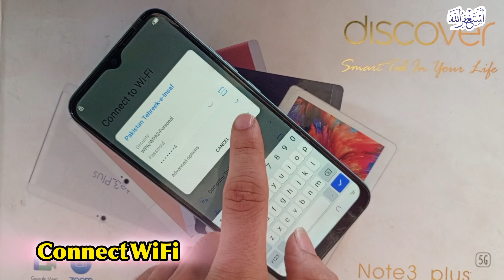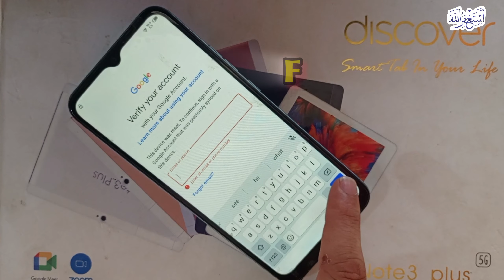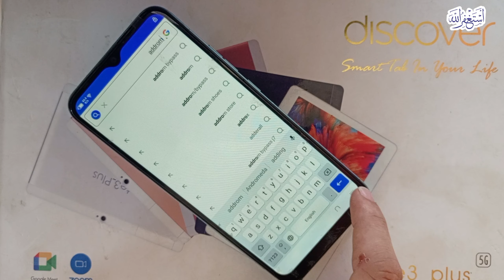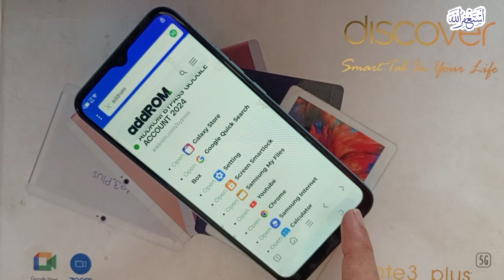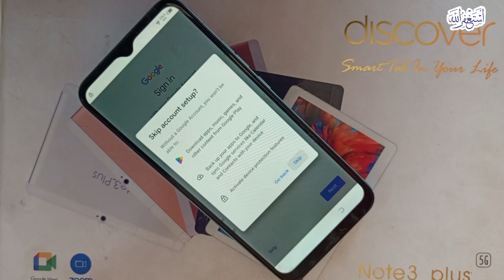Tecno Spark 6 Go Frp Bypass || KE5 Frp Bypass || Tecno KE5 Frp Bypass 2024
ʟɪᴋᴇ   |  sᴜʙsᴄʀɪʙᴇ   |  sʜᴀʀᴇ   |  ᴄᴏᴍᴍᴇɴᴛ
●▬▬▬▬▬▬▬ஜ۩۞۩ஜ▬▬▬▬▬▬▬●

Tecno Spark Go 2021 Frp Bypass Without Pc 2024"

Tecno Ke5 Frp Bypass

 Tecno Ke5 Frp Bypass Without Pc 2024.

*Tecno spark 6 Go FRP Unlock 2024 / tecno ke5 frp bypass 2024l
Tecno spark 6 Go FRP Unlock 2024
tecno ke5 frp bypass 2024
 TECNO SPARK 6 GO (KE5) GOOGLE ACCOUNT BYPASS ANDROID 10 Q WITHOUT PC |

                              ᴛʜᴀɴᴋ ʏᴏᴜ
  ●▬▬▬▬▬▬▬ஜ۩۞۩ஜ▬▬▬▬▬▬▬●